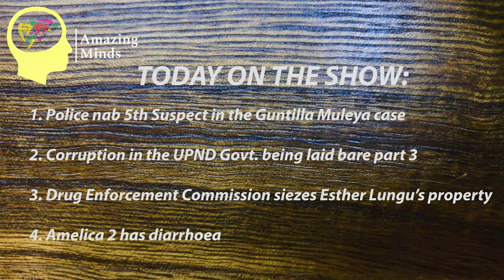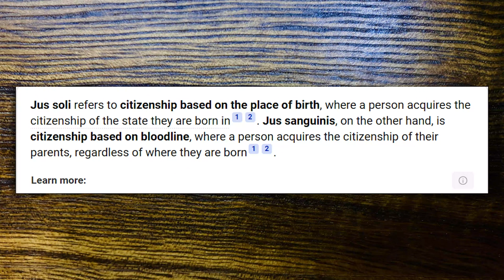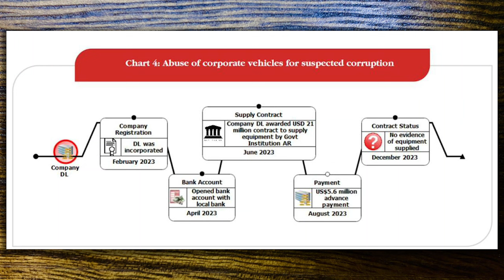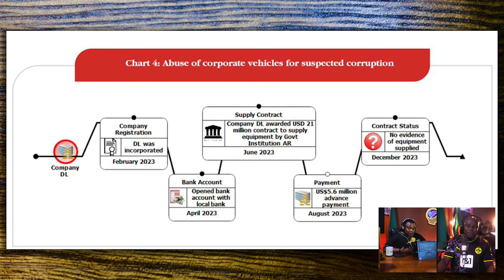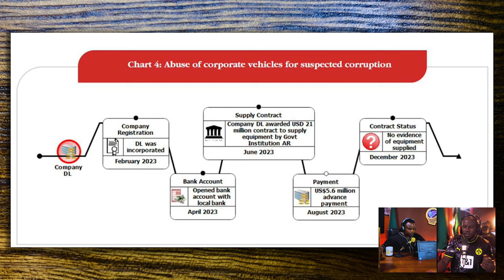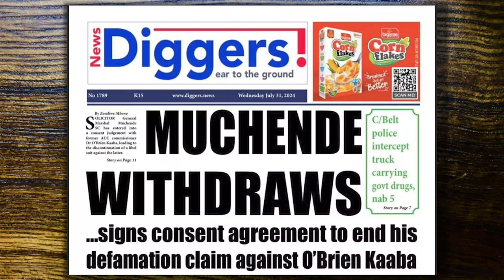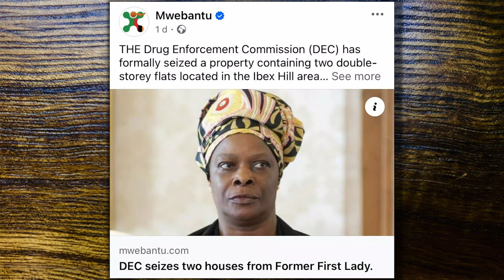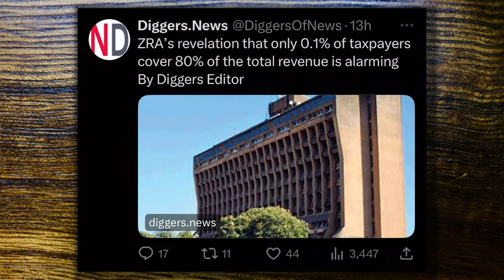‘Monday Show’ #49: Guntilla Muleya Murder Update | Esther Lungu Property Seizure | AmazingMinds